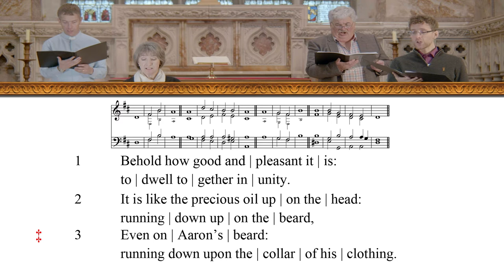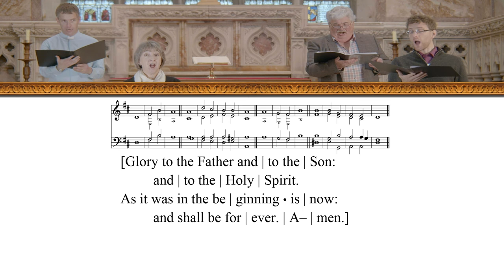Introduction to Anglican chant - Instrumentation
Church Music Dublin presents a video for church organists and other interested parties. In this video the Rev. Jack Kinkead discusses Anglican Chant and various ways of accompanying it.